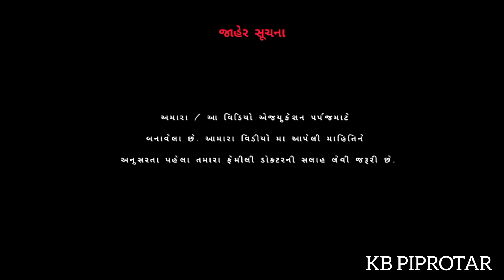અગથીયો એક અમુલ્ય ઔષધિ છે જે બહુ ઓછા લોકો જાણે છે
અગથિયાના બીજ, ફૂલો, પાંદડા, રસ, મૂળ દરેકનો ઉપયોગ આયુર્વેદમાં થાય છે. અગથિયામાં આયર્ન, કેલ્શિયમ, વિટામિન એ, બી અને સી વગેરે પુષ્કળ પ્રમાણમાં મળી આવે છે. તે અનેક રોગો માટે ફાયદાકારક પણ સાબિત થાય છે. આજના વિડીયોમાં  આપણે જાણીએ કે કયા કયા રોગમાં અગથિયા નો લાભ લઈ શકાય છે.

My Content :-
સંતરાના ફાયદા